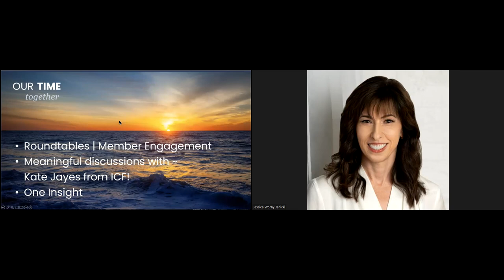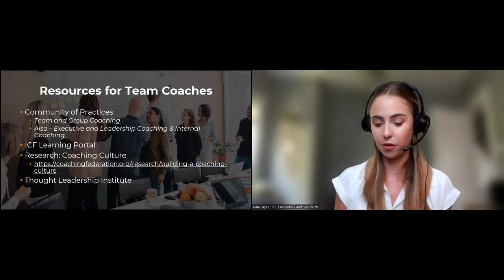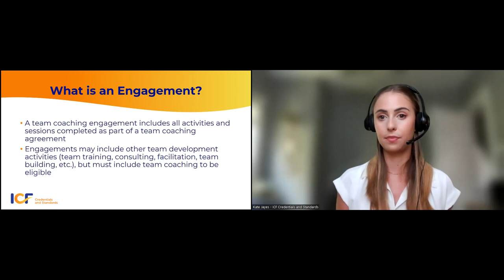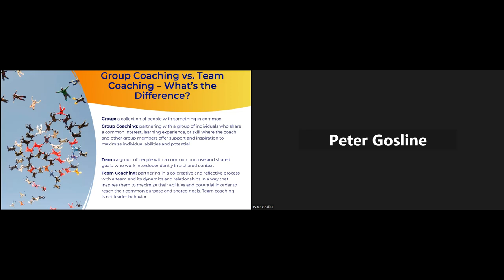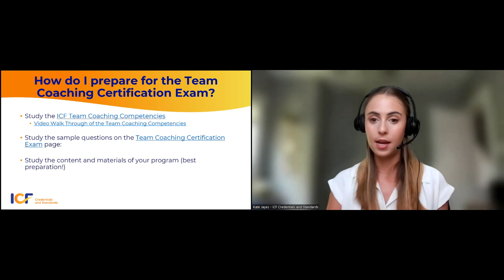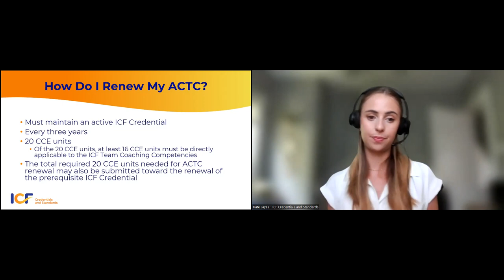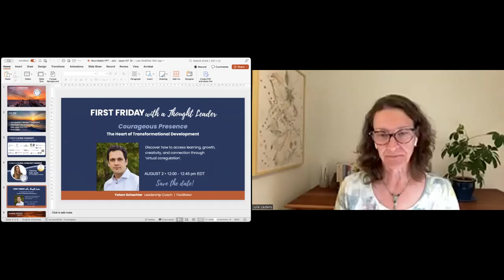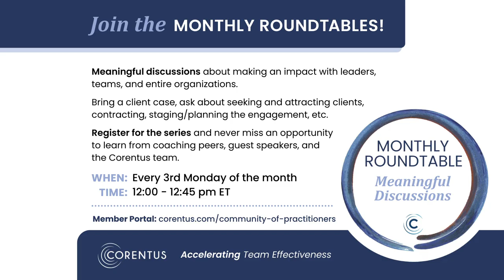Corentus Monthly Roundtable: Demystifying the ICF’s ACTC with Kate Jayes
During this Monthly Roundtable call, guest speaker Kate Jayes from the International Coaching Federation (ICF) demystifies the process of earning the ICF’s Advanced Certification in Team Coaching (ACTC) by presenting updates on the ACTC and answering frequently asked questions. Kate is an ICF Credentialing Coordinator specializing in reviewing ACTC applications.

What is a Corentus Monthly Roundtable? On the third Monday of every month, Corentus hosts this private, live event that acts as an open forum for our Community of Global Practitioners*. Monthly Roundtables are designed to give practitioners with a passion for team effectiveness a space to ask questions, obtain advice, receive feedback, and provide peer support across a wide array of subjects—from how to have greater impact with a top team, team coaching, cascading development across an org, business development, etc. From time to time, we will be hosting a guest speaker on key topics impacting our Corentus Community. These events are typically exclusive to our Community; however, Kate's insights are too valuable not to share with a larger audience. We hope you'll enjoy it.

*The Corentus Community of Global Practitioners is for our clients (past and present) and practitioners who participated in Corentus programs over the years – from programs within Georgetown University, Harvard University, IOC, AC, COACH A, and Mobius, to our own programs, and many more.

For Training, Support, and Resources for Team Development, Team Coaching, and Team Tools